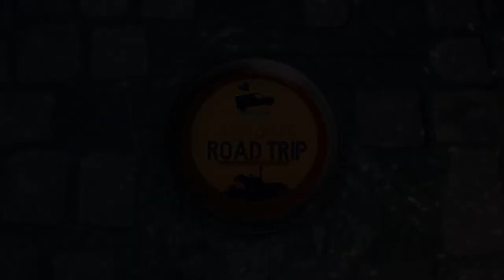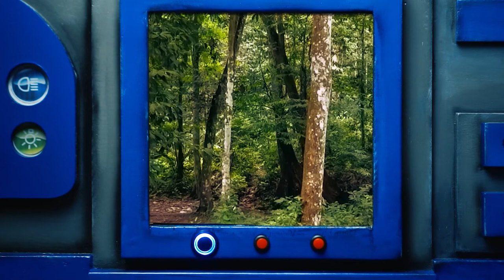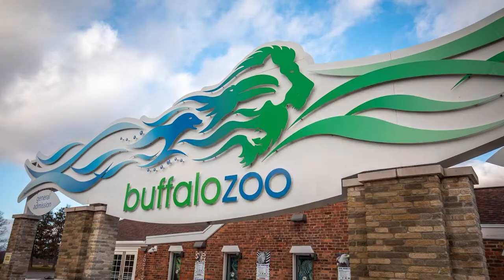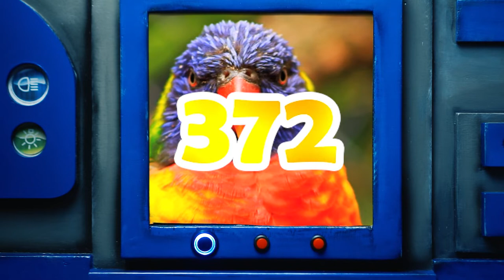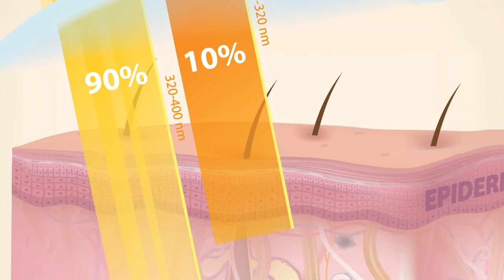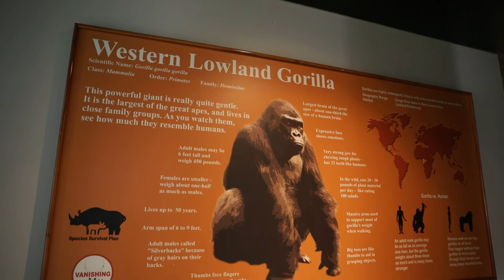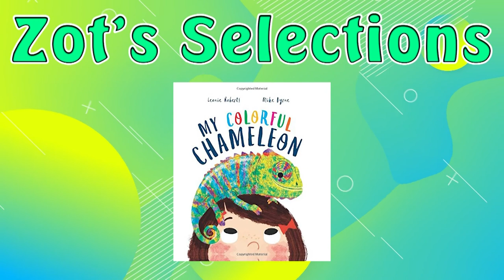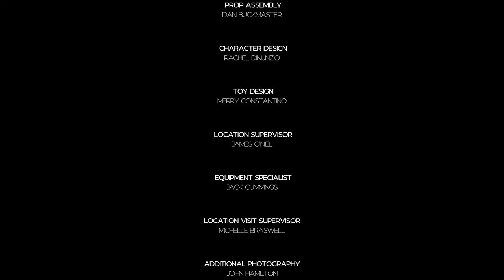Tropical Animals, July 19, 2021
Tropical Animals

Summary: Off to the tropics! Checkers and Snoozer travel to meet gorillas and parrots. Along the way, they will be reading books, learning about tropical animals, and visiting the mysterious Gorilla Mountain!

Topics: Gorilla with Monkey, Parrot, Chameleon, and Sloth

Animal of the Week and Featured Craft: Gorilla
Visit: Buffalo Zoo and Hawk Creek Wildlife

Recommended Books:
 • Alex the Parrot: No Ordinary Bird - Stephanie Spinner
• Little Beauty - Anthony Browne
• The Mixed-up Chameleon - Eric Carle
• My Colorful Chameleon - Leonie Roberts
• Slow, Slow Sloths - Bonnie Bader
• A Little Book of Sloths - Lucy Cooke
• Curious George Series - Margaret and H. A. Rey
Featured Books:
• The One and Only Ivan - Katherine Applegate
• Memoirs of a Parrot - Devin Scillian